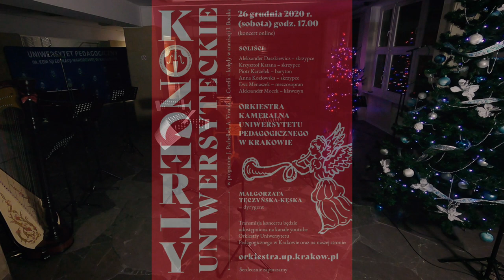Orkiestra Kameralna Uniwersytetu Pedagogicznego w Krakowie - Świąteczny Koncert Uniwersytecki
ŚWIĄTECZNY KONCERT UNIWERSYTECKI
Dnia 26 grudnia godz.17.00
Hol Uniwersytetu Pedagogicznego im. KEN w Krakowie

Program :
Johann Pachelbel – Kanon (opr. Krzysztof Wyglądacz)

Antonio Vivaldi – Cztery pory roku – Zima
Aleksander Daszkiewicz – skrzypce

Arcangelo Corelli – Concerto grosso „Na Boże Narodzenie” op.6 nr 3
Anna Kozłowska – skrzypce
Krzysztof Katana – skrzypce

Kolędy w aranżacji Ireneusza Boczka :
Gdy śliczna Panna
Dzisiaj w Betlejem

Franz Xaver Gruber – Cicha Noc
Adolphe Adam – Cantique de Noel

Ewa Menaszek – mezzosopran
Piotr Karzełek – baryton

Aleksander Mocek – klawesyn
Małgorzata Tęczyńska-Kęska – dyrygent

Orkiestra Kameralna Uniwersytetu Pedagogicznego w Krakowie
Orchestra of the Pedagogical university in Cracow

Wideo - Borys Dubiański
Dźwięk i montaż - Paweł Małecki